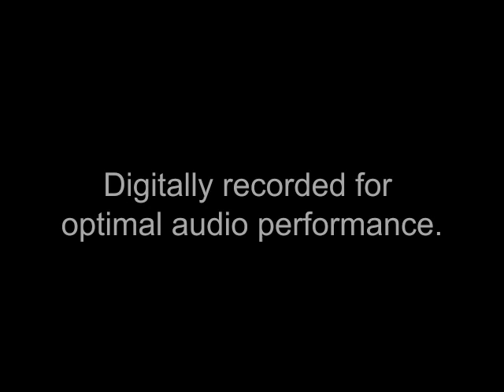O Sons And Daughters - Easter Hymn - Pipe Organ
Hi-Fi Hymn Book provides FREE downloads of pipe organ recordings of Christian hymns and service music.

We hope you'll want to be a part of our ecumenical movement to make this music available to missionaries, smaller churches, military personnel in the field or just anyone who loves hymns by becoming a Hi-Fi Hymn Book supporter.

or send a check or money order in US or Canadian funds to:

Hi-Fi Hymn Book
63 McGarry Drive
Kitchener, Ontario
Canada
N2N 1A3

The Hi-Fi Hymn Book Team